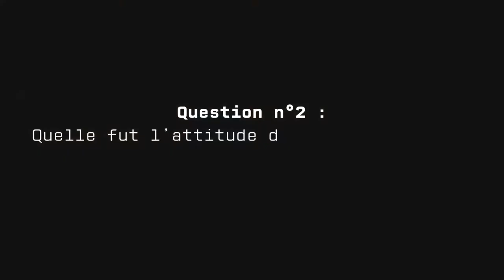Les combattants de l'impossible, Pierre Daix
- Qui sont ces combattants ?
- Quelle fut l'attitude des communistes durant la guerre ?
- Et après la guerre ?